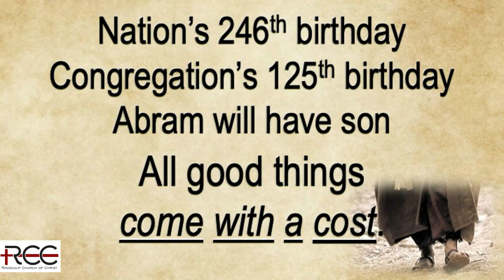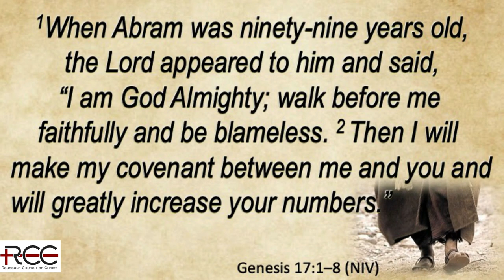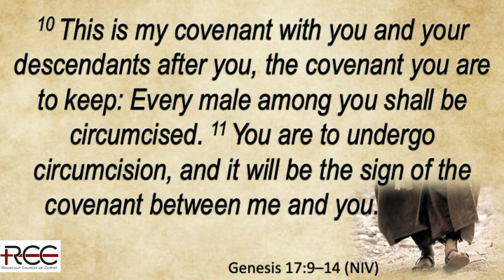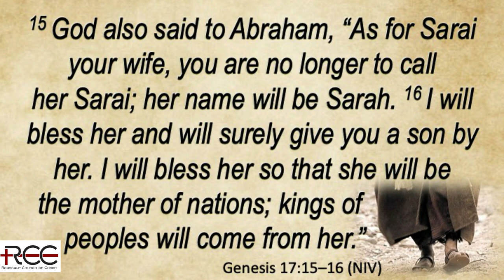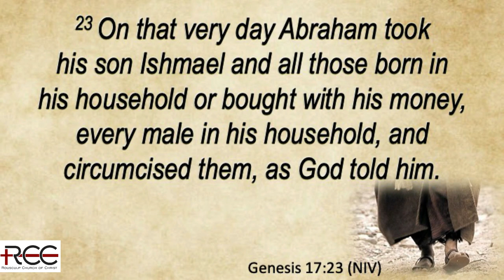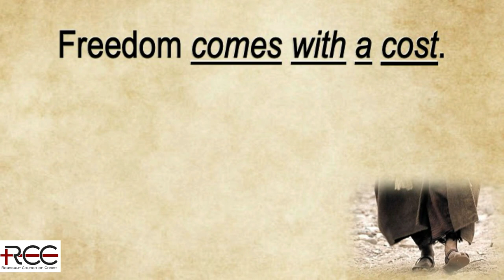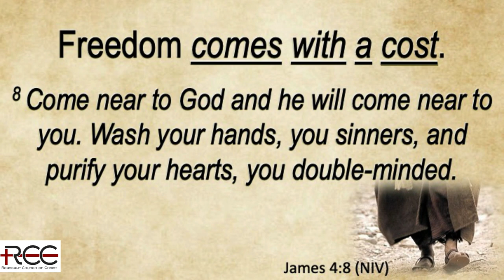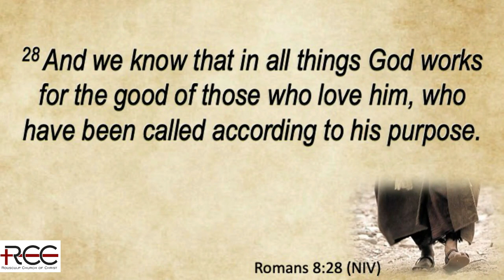7-3-2022 Freedom Is Not Free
The 5th message of our "Abraham's Journey of Faith" series. This includes our Independence Day message and honors RCC's 125th birthday.